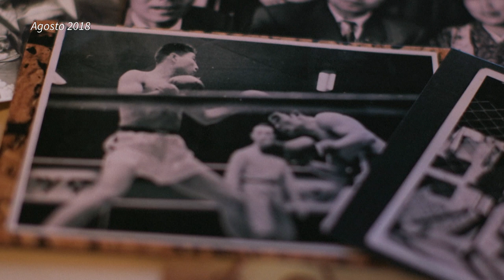El reo con más años en el corredor de la muerte queda absuelto en Japón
El reo con más años en el corredor de la muerte del mundo, el japonés Iwao Hakamada, quedó absuelto el jueves por un tribunal nipón más de medio siglo después de ser condenado a muerte por asesinato múltiple.